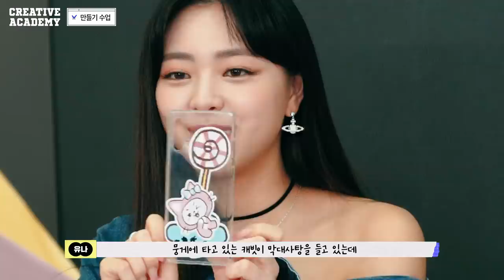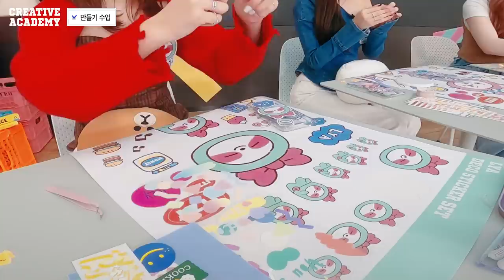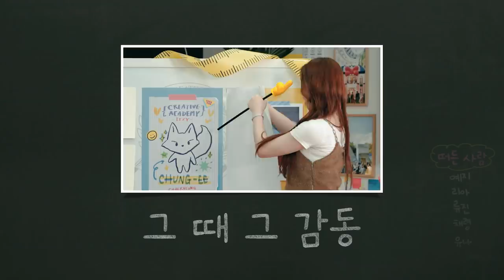[WDZY] S2 EP.04 ITZY being skillzy! | 만들기에 진심인 있지!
ITZY being skillzy. 😎
Here's how to decorate your daily necessaries!

Keep up with
Creative Academy EP.04!

만들기에 진심인 ITZY,
이번에도 해냈다..! 💕

어떤걸 만들었을지 궁금하지?
그럼 지금 같이 보러가자~

❗️For subtitles,
1. Click on the setting icon
2. Click 'Subtitles/CC'
3. Click on the desired subtitle language